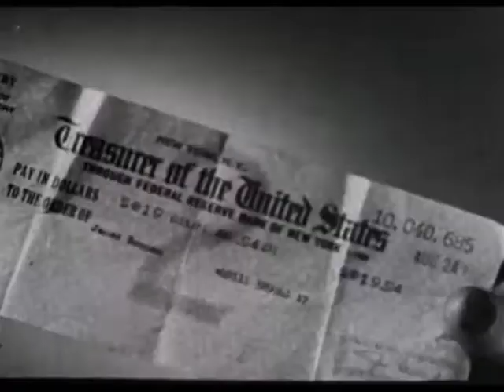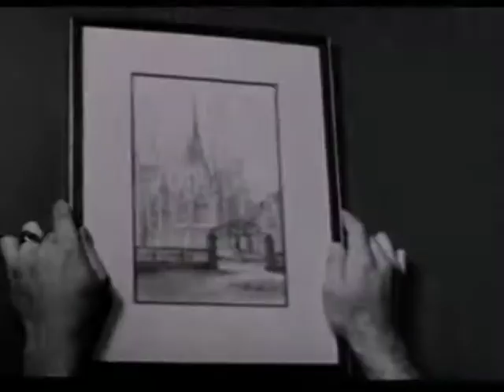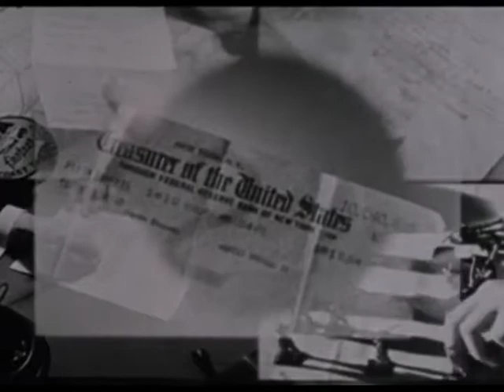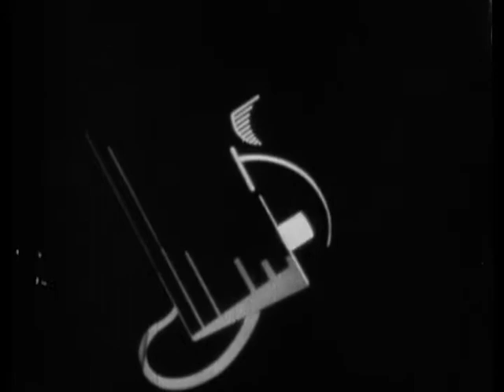The Cinéma Pur Series Part 1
A collection of original soundtracks to silent avant-garde films.
Films featured:
- The title uses a short excerpt from "Une Nuit sur le Mont Chauve", by A. Alexeieff and C. Parker (1933).
- "Interior N.Y. Subway", by G.W. Bitzer (1905): ~5 minutes.
- "Le Retour à la Raison", by Man Ray (1923): ~3 minutes **Features mild nudity**
- "Hands", by W.V. Dyke, R. Steiner (1934): ~4 minutes
- "Symphonie Diagonale", by V. Eggeling (1924): ~7 minutes
- Intermission: "Building up and Demolishing the Star Theater", by F.S. Armitage (1901): Edited to ~2 minutes.